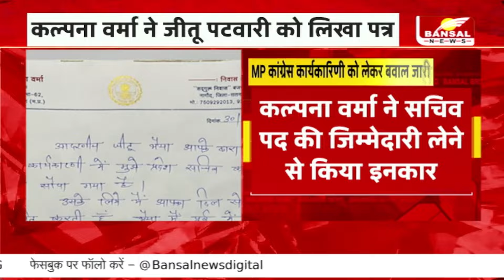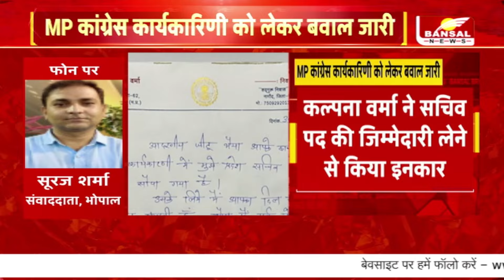MP कांग्रेस कार्यकारिणी को लेकर बवाल जारी, रैगांव पूर्व विधायक ने जिम्मेदारी से किया इनकार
भोपाल: MP कांग्रेस कार्यकारिणी को लेकर बवाल जारी, रैगांव पूर्व विधायक ने जिम्मेदारी से किया इनकार, कल्पना वर्मा ने सचिव पद की जिम्मेदारी लेने से किया इनकार, पूर्व विधायक कल्पना वर्मा ने जीतू पटवारी को लिखा पत्र , पत्र में लिखा सचिव पद की जिम्मेदारी किसी और को दी जाए

Bhopal: Ruckus continues regarding MP Congress Executive, former Raigaon MLA refused responsibility, Kalpana Verma refused to take the responsibility of the post of Secretary, former MLA Kalpana Verma wrote a letter to Jitu Patwari, wrote in the letter that the responsibility of the post of Secretary should not be given to anyone. and be given to